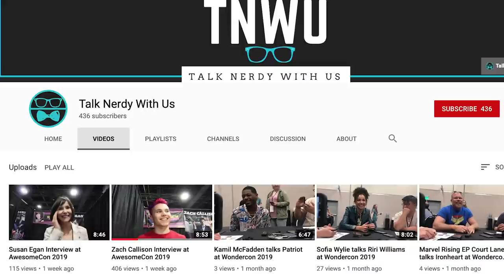Steven Universe UPDATE: Season 6's Arc for Steven Revealed?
Steven Universe season 6 update! Zach Callison recently touched on the future of Steven's arc in the show, which paves way for the changes and challenges Steven may face.

Social Media!

CREDITS

Written by: Kevin Williams
Hosted by: Kevin Williams
Edited by: Kevin Williams
Produced by: Kevin Williams